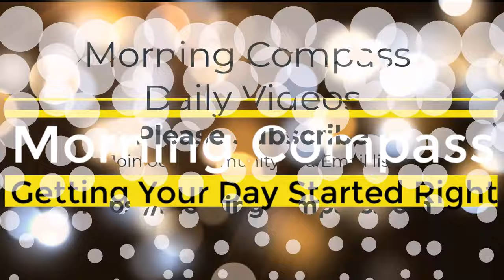Surrender to Awareness | Bentinho Massaro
Surrender to Awareness by Bentinho Massaro

In our journey through life, the concept of surrender often appears as a paradox. How can letting go lead to gaining more? This is a question many of us grapple with, especially when it comes to the idea of manifesting our desires.